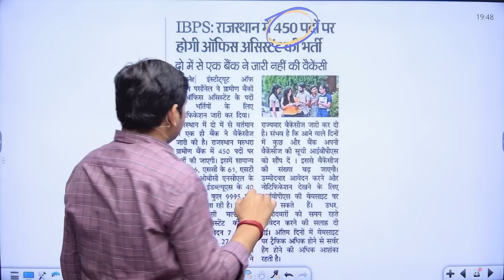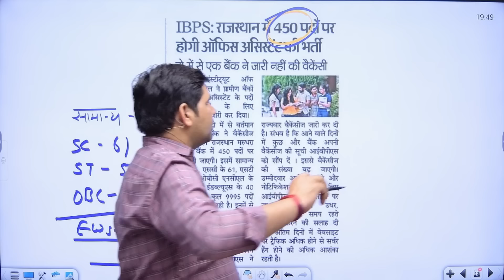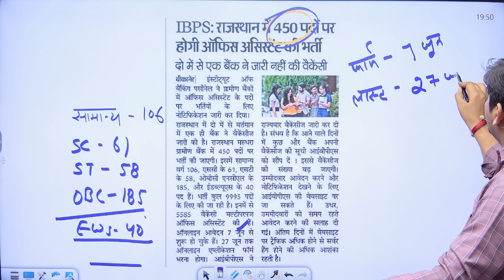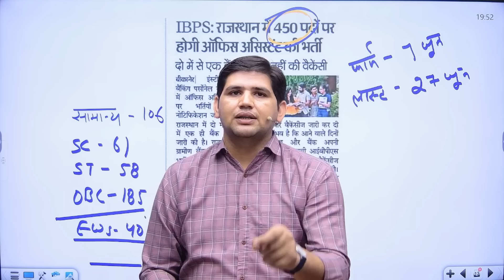राजस्थान बैंक POST-9995 🔴 फॉर्म, आयु, योग्यता, Rajasthan new Vacancy 2024 (कोन फॉर्म भर सकता है )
PlayList Link :-    • राजस्थान पशु परिचर भर्ती 2024 Part-B